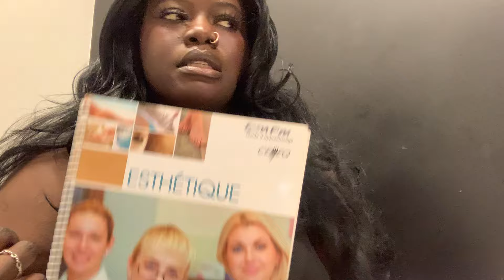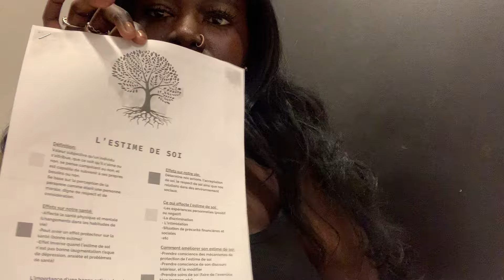French library ASMR: back to school